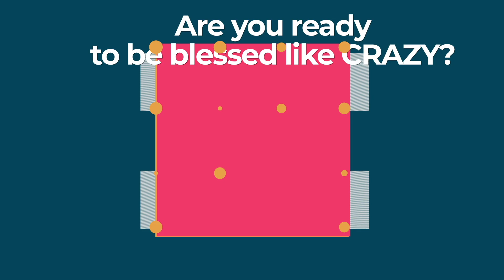Are You Living in the Wilderness?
If you are struggling, this episode is for YOU! There will be times where we have to go through the "wilderness" of life. However, God didn't design us to stay in the wilderness! So pick up your spiritual baggage and let me show you how to hike out of the wilderness you've been living in for so long!